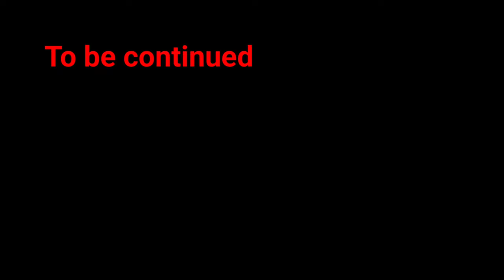Saraswatipuja Vlog Purulia 2023-Chetana Ptti & J K College Purulia-স্বরস্বতীপুজা পুরুলিয়া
About this video- This video is a vlog video.I created this video on the occasion of saraswatipuja.I visited Chetana ptti and purulia JK college.

Vasant Panchami, also called Saraswati Puja in honor of the Hindu goddess Saraswati, is a festival that marks the preparation for the arrival of spring. The festival is celebrated in Indian religions in different ways depending on the region. Vasant Panchami also marks the start of preparation for Holika and Holi, which take place forty days later.[4] The Vasant Utsava (festival) on Panchami is celebrated forty days before spring, because any season's transition period is 40 days, and after that, the season comes into full bloom.

Vasant Panchami￼

Vasant Panchami welcomes spring, people dress in yellow to mark flowering mustard fields.

Official nameVasant Panchami[1]Also calledSaraswati PujaObserved byHindus, Sikhs and Jains in India, Nepal, Bangladesh, Java and Bali (Indonesia and many other countries)[2]TypeCulturalSignificanceSpring, harvest, goddess Saraswati[2]CelebrationsWorship of goddess Saraswati[2][3]Datemāsa (amānta) / māsa (purnimānta), pakṣa, tithi2022 date5 February (Saturday)2023 date26 January (Thursday)

 video links-